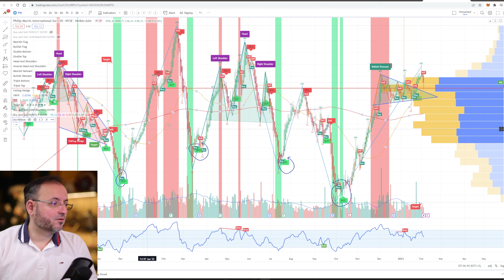Cum instalezi indicatorii de Buy si Sell pentru TradingView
Cele mai bune portofele hardware pentru cryptomonede (ajung in Romania in 1-3 zile lucratoare):